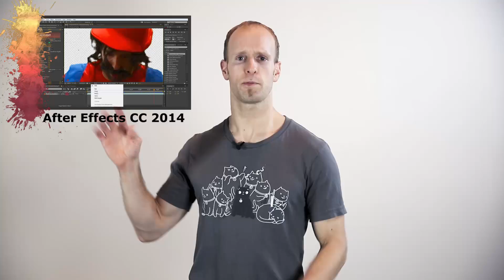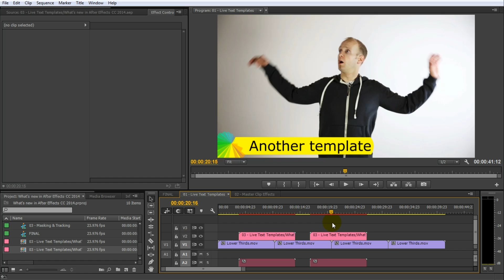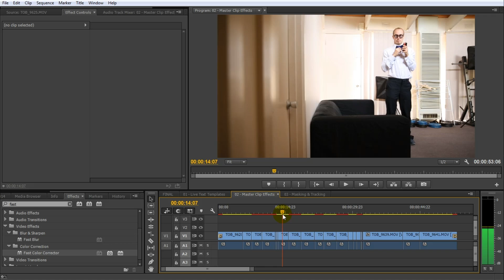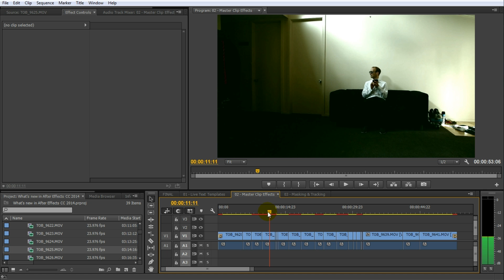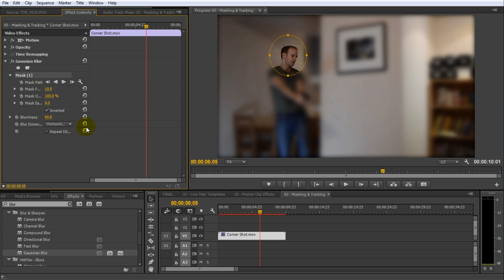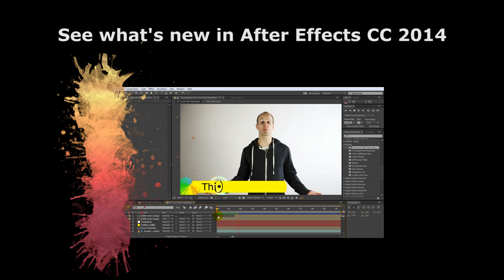Premiere Pro CC 2014 - New Features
Premiere Pro CC 2014 is the latest incarnation of this powerful editing and film making software and in this video I show you some of the most exciting new features!

1. Live Text Templates

Live Text Templates allow you to create a cool composition containing text elements in After Effects CC 2014 and then mark the composition as a 'Template'. This will make all text layers editable in Premiere Pro.

I have already covered how to use this feature in my After Effects CC 2014 video which you can check out here:

2. Master Clip Effects

I am really excited about this one! Usually when you have many edits (clips) on your timeline and want to apply the same effect onto all of these individual pieces you have to apply and copy the same effect onto every single one of them. This can be a nightmare if you then decide to tweak the effect later.

Master Clip Effects in Premiere Pro CC 2014 allow you to apply effects to the underlying footage, the so called 'project instance' and the effect will be applied to all pieces that you cut out of it to place anywhere in your sequence.

3. Effect Masks & Tracking

Just like After Effects CC 2014, Premiere Pro CC 2014 now supports masks to be defined to control the area of an effect. These masks can be applied to any effect available in Premiere Pro and offer the same settings as masks in After Effects - Mask Feather, Mask Expansion, Opacity and you can even invert them!

Additionally, Premiere Pro CC 2014 allows you to easily track these masks to moving elements in your shot. This makes it a breeze to blur out a person's face or a license plate or create all sorts of other cool dynamic effects!

If you are interested in a complete list of new features for Premiere Pro CC 2014, check out the Adobe product page:

It won't cost you anything extra though so if you would like to support me, please consider using them :)